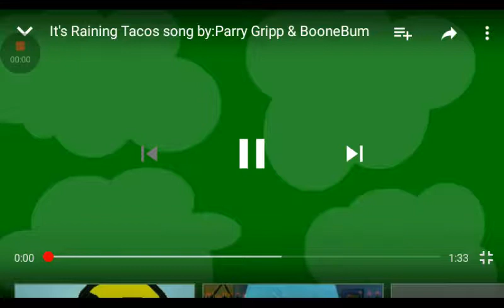It's raining tocos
By Perry and boonebum